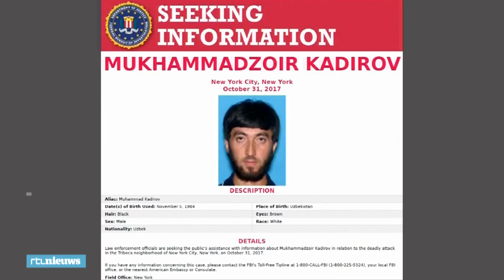Dader New York voorgeleid: 'Hij had duizenden IS-foto's op zijn telefoon' - RTL NIEUWS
"We troffen zo'n 90 video's aan waarop IS-strijders te zien waren die gevangenen afmaakten door er met een tank overheen te rijden." De Oezbeek Sayfullo Saipov is voorgeleid voor de rechtbank. Hij reed met een pick-uptruck acht mensen dood in New York.